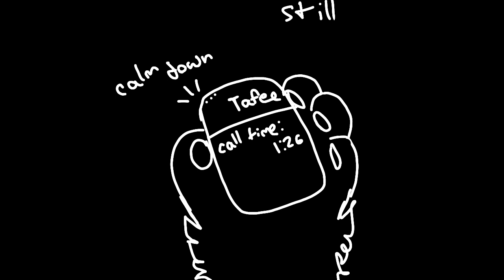That's life (animatic/animation)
made with: my tablet / my hand
time taken: about 5 hours
song: that's life